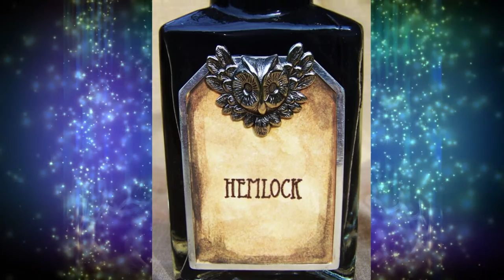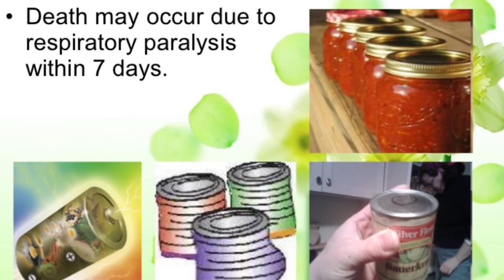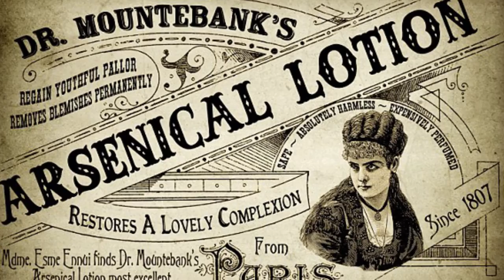5 poisons used to kill people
5 different types of poisons people have used to kill others.